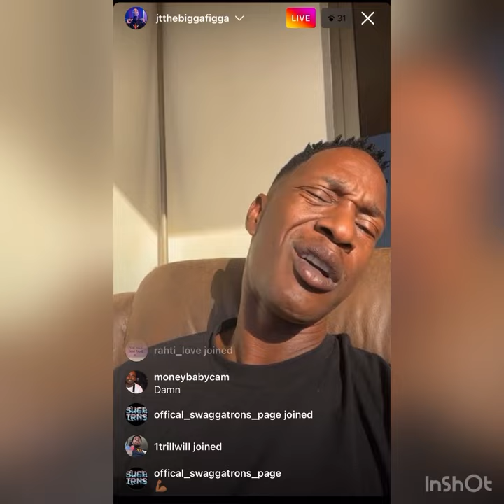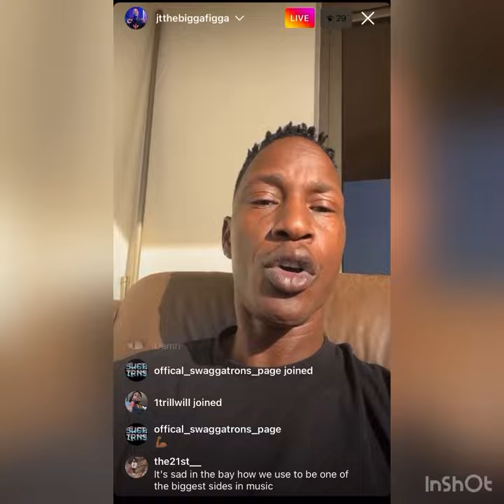JT The Bigga Figga Speaks On When He Had To Spin 🔫 On Lil Durk & Ralo In Atlanta‼️😳